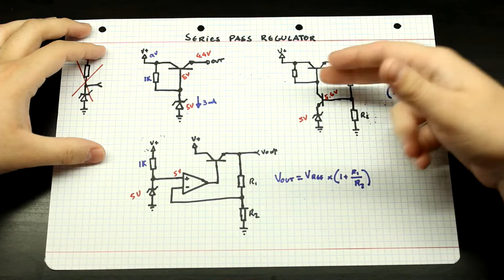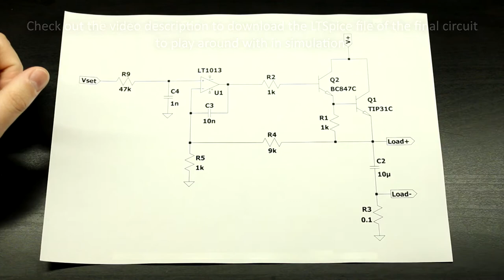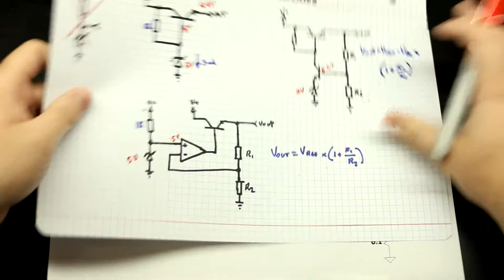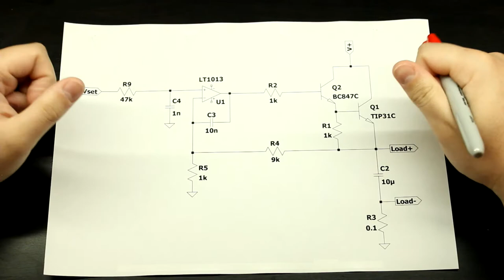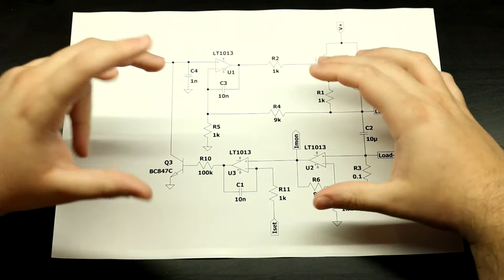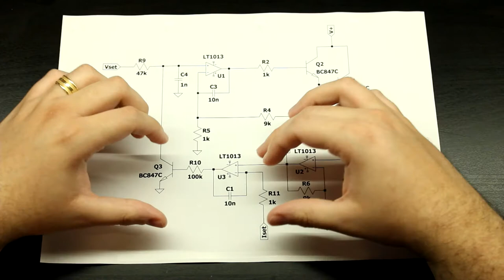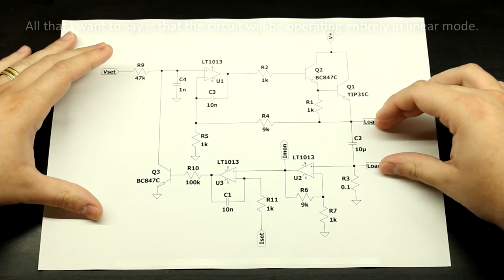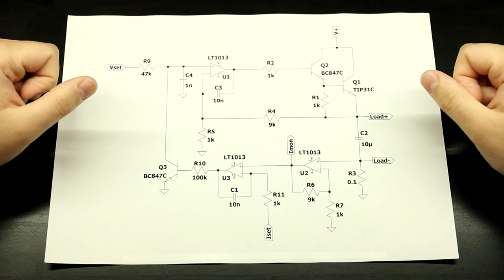#018 - Super Simple Lab Bench Power Supply Circuit Walkthrough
In this video we'll go through the design of a very simple, but effective lab bench power supply. This circuit will form the basis of our high voltage lab power supply project, but is so generic that it can be used for any lab supply design you might want to build, it's just a matter of adding more pass elements for higher current, or changing them for a MOSFET for higher voltages.

You'll find variations on this circuit in any lab power supply that you can think of, and we'll go through it step-by-step learning each building block along the way. We'll even learn a bit about compensation capacitors in opamp circuits.